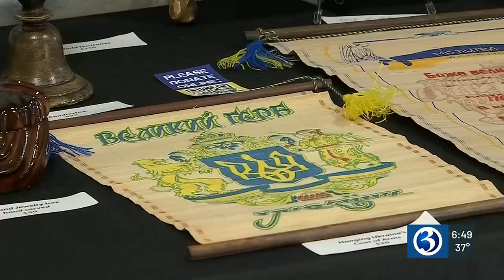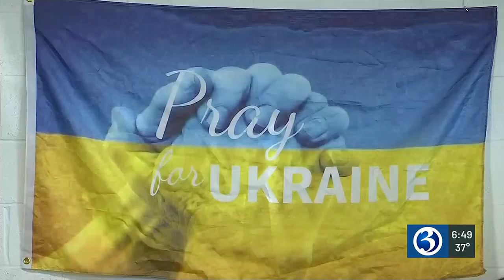Art exhibit raises money for Ukraine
An art exhibit in West Hartford raised money for medical supplies to send back to Ukraine.